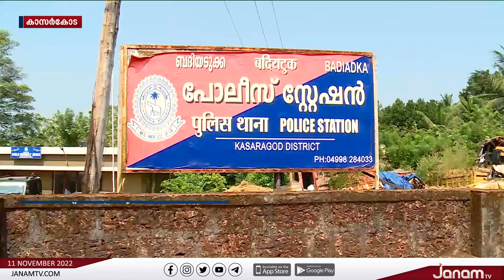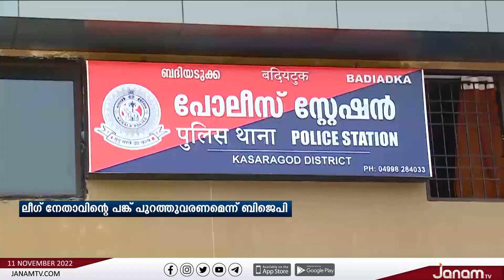ഡോക്ടർ കൃഷ്ണമൂർത്തിയുടെ ആത്മഹത്യ; ലീഗ് നേതാവിന്റെ പങ്ക് പുറത്ത് കൊണ്ട് വരണമെന്ന് BJP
ഡോക്ടർ കൃഷ്ണമൂർത്തിയുടെ ആത്മഹത്യ;  ലീഗ്  നേതാവിന്റെ   പങ്ക് പുറത്ത് കൊണ്ട് വരണമെന്ന് BJP | JANAM TV